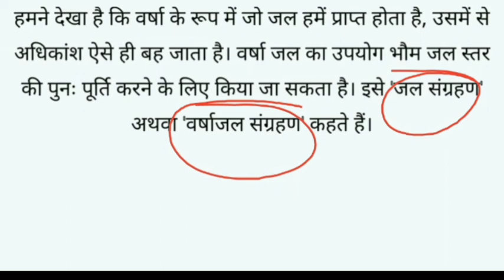जल संग्रह किसे कहते हैं। jal sangarhan kise kahate hain। jal sangrhan kise kaha जाता है।